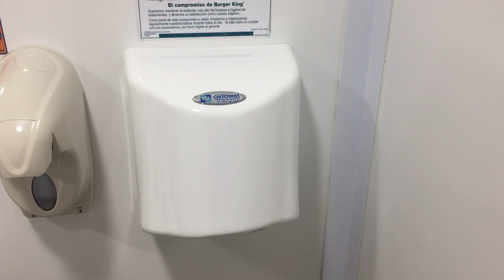Air Towel S900 | Burger King | Taupo, NZ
(4/29/22) This video was submitted by user "Lift & Rail Photography in NZ." If you have a video you would like to submit please include as many specs as possible listed in my channel description.

"These dryers have got the same outlet nozzle as a Supreme BA101, the motor also sounds very similar to a Supreme BA101. I don't know if it is actually a BA101 motor or weather it's a different motor that sounds similar to a BA101."-Lift & Rail Photography in NZ

Color: White
Material: ABS
Brand: Airtowel
Model #: S900
Serial #: N/A